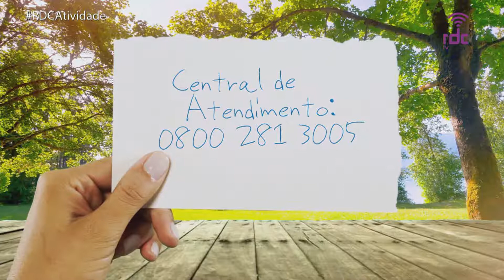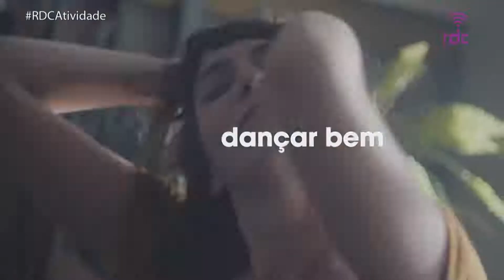RDC Tv - Programa Atividade 01/11/18 (Completo)